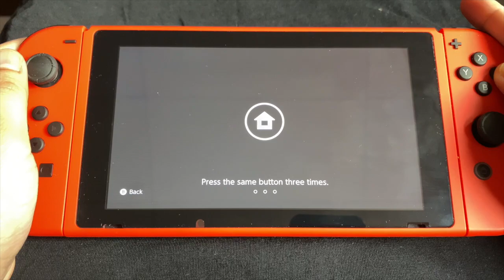Sky CoTL on Nintendo Switch - How to Link Account | Game Controls | Sky: Children of the Light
Sky is finally available on Nintendo Switch!

Here's how to play Sky on your Switch.